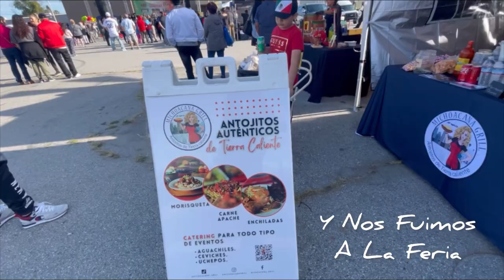Así Celebramos Nuestras Tradiciones 🇲🇽 En 🇺🇸🥰